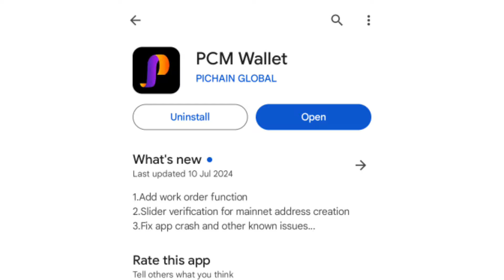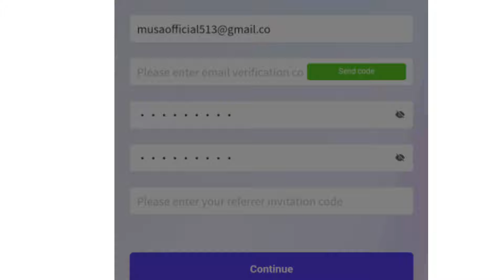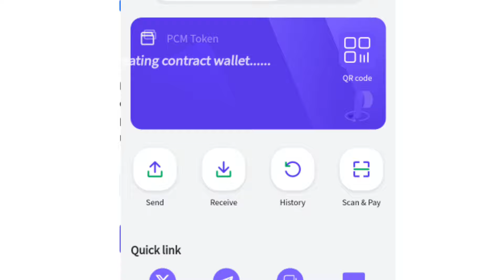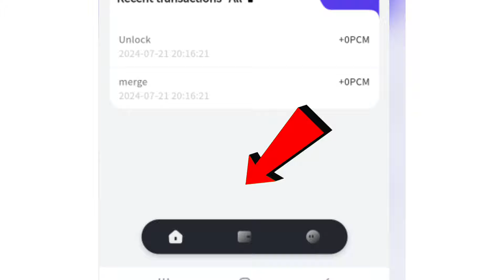Pcm wallet withdraw | pcm wallet create | pcm verification code not received | wallet connect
PCM WALLET Joining Link

WCBH6Q

اگر آپ کوائن سیل کرنا چاہتے ہیں، مسلسل ائیر ڈراپ کی اپڈیٹ لینا چاہتے ہیں اور فری میں ارننگ حاصل کرنا چاہتے ہیں یہ گروپ لازمی جوائن کریں

Islamic Question Answer And WhatsApp Status Motivational Videos